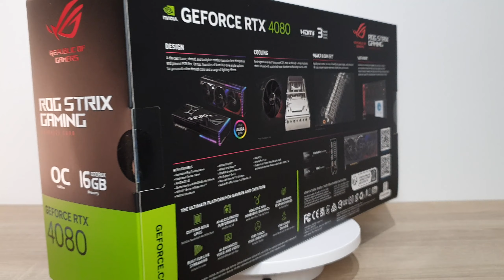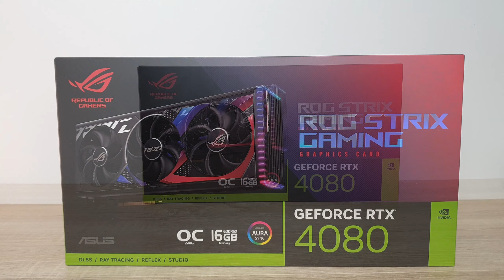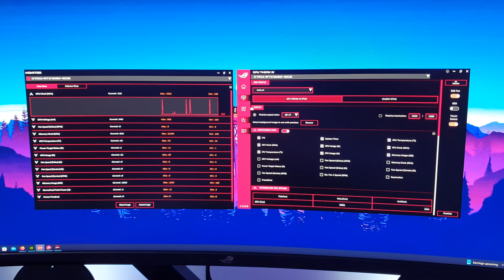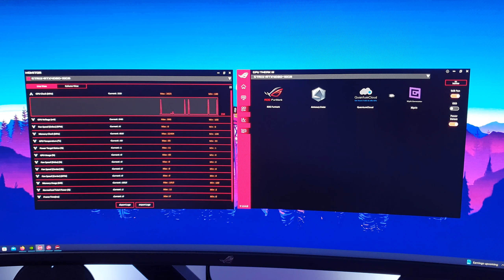Asus GeForce RTX 4080 16GB GDDR6X ROG Strix OC Edition Unboxing & RGB Testing with Armoury (Greek)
Καλώς ήρθατε σε ένα ακόμα βίντεο όπου και κάνουμε unboxing αλλά και δείχνουμε την κάρτα πως είναι έτοιμη,στημένη μέσα στο κουτί μας χρησιμοποιόντας επίσης το Armoury Crate για να δείξουμε το Aura lights Sync.
Θέλουμε σε αυτό το μοναδικό βίντεο μας να δώσουμε μια είκονα σε αυτούς που θέλουν να την αγοράσουν τις δυνατότητες που έχει, τα χαρακτηριστικά, τις θύρες εξόδου, το πως είναι στημένη μέσα στο κουτί αλλά και τις επιλογές RGB που έχει.
Εμείς θα την δοκιμάσουμε στο τέλος του βίντεο και ετοιμάζουμε και ξεχωριστό βίντεο όπου θα παίζουμε το Red Dead Redemption 2 σε Ultra settings με την βοήθεια της τεράστιας αυτης κάρτας γραφικών!

Περιγραφή:
Η GeForce RTX 4080 της NVIDIA σχεδιάστηκε για να προσφέρει επαναστατική απόδοση σε gamers και δημιουργούς περιεχομένου. Βασισμένη στην ενεργειακά αποδοτικότερη αρχιτεκτονική NVIDIA Ada Lovelace, η 4080 σε συνδυασμό με την νέα βελτιωμένη τεχνολογία DLSS 3 (Deep Learning Super Sampling 3) προσφέρει διπλάσιες επιδόσεις σε σχέση με τις παλαιότερες γενιές καρτών.

Τεχνικά Χαρακτηριστικά:
-GPU family:  NVIDIA
-GPU:   GeForce RTX 4080
-Maximum resolution:   7680x4320 pixels
-CUDA cores:  9728
-Processor Boost Clock Speed:     2625MHz
-Processor frequency (OC mode):    2655MHz
-Maximum displays per video card:    4
-Separate graphics adapter memory:   16 GB
-Graphics card memory type:   GDDR6X
-Memory interface width:   256 bits
-Data transfer rate:    22.4 Gbps
-Interface:    PCI Express 4.0
-Number of HDMI ports:   2
-Number of DisplayPort connections:   3
-HDMI version:   2.1a
-DisplayPorts version:   1.4a
-DirectX version:    12 Ultimate
-OpenGL version:    4.6
-Virtual Reality (VR) ready:    yes
-HDCP version:    2.3
-NVIDIA G-SYNC:    yes
-NVIDIA Ansel:    yes
-Cooling technology:    ASUS Axial tech
-Number of fans:    3 fans
-Height of the bracket:    Full Height (FH)
-Number of slots:    3.5
-Colors of the lighting:    Multi    lighting
-Min. system power supply:    750W
-Additional power connections:    1x 16-pin, 3x 8-pin
-Supports Windows operating systems:  Windows 10 x64, Windows 11 x64
-Weight:    2.5kg
-Height:   149.3mm
-Depth:    357.6mm
-Broad:    70.1mm

Ελπίζουμε να σας άρεσε το βίντεο! Με την βοήθεια σας και μόνο προχωράμε και μεγαλώνουμε και σας ευχαριστούμε θερμά όλους και όλες!

Μπορείτε επίσης να μας αφήσετε στα σχόλια τι επιπλέον θα θέλατε να δείτε, πείτε μας την γνώμη σας για το συγκεκριμένο προϊόν αλλά και τι σας έκανε μεγαλύτερη εντύπωση.